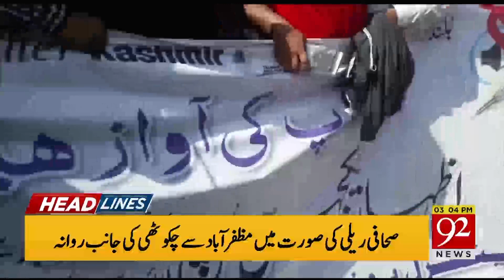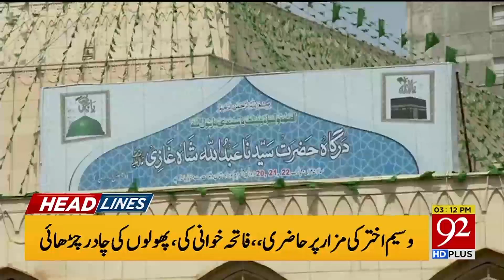Headlines | 11 AM | 24 August 2019 | 92NewsHDUK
News Headlines | 11 AM | 24 August 2019 |  92NewsHD
|Anti-Narcotics Court extends judicial remand of Rana Sanaullah
Despite foreboding curfew, Kashmiris brave violent clashes to march in protest | Chief Election Commissioner refuses to administer oath to two new ECP members | FATF spokesperson dismisses reports of Asia Pacific Group blacklisting Pakistan |
PM Imran, German Chancellor Merkel discuss Indian actions in occupied Kashmir | Pakistan seeks particulars of its citizens holding UAE iqama
92 News UK Programs: